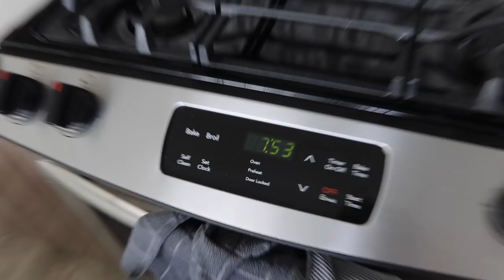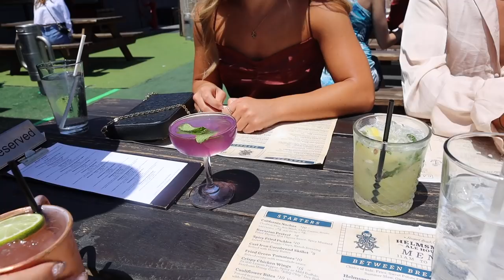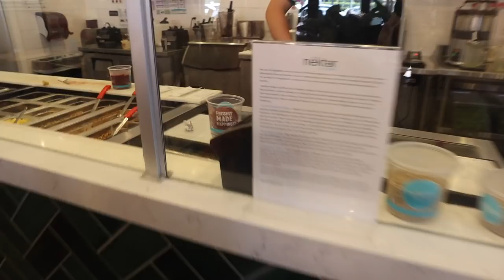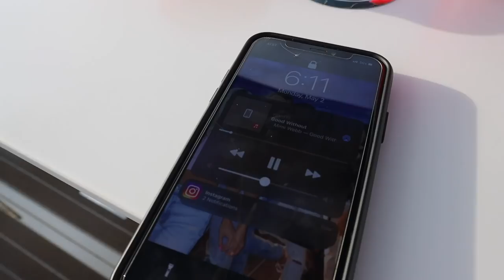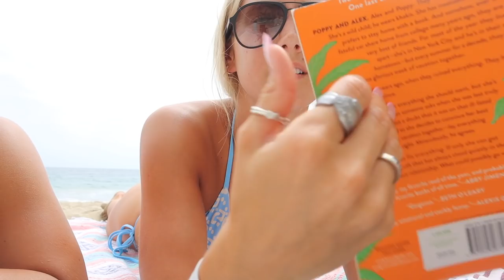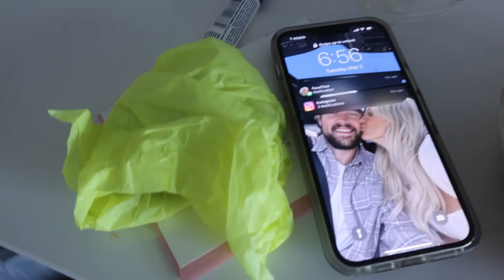Weekend Vlog- cousins come visit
Welcome back!!!
a few days in my life  with special visitors, Mo & Em :)